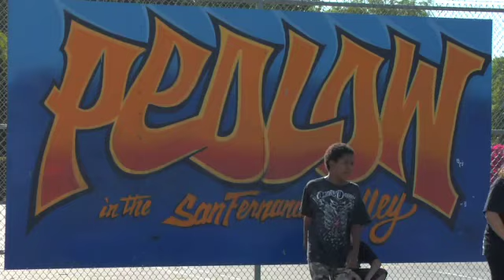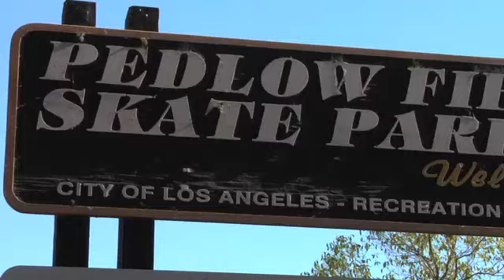DVS: Pedlow Skatepark Demo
The DVS team rips up Pedlow Skatepark with the locals.